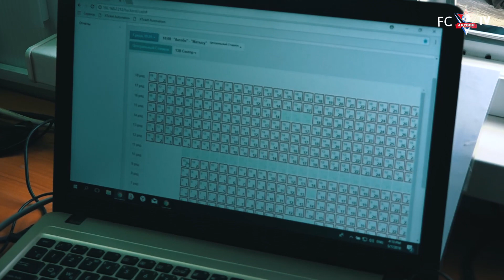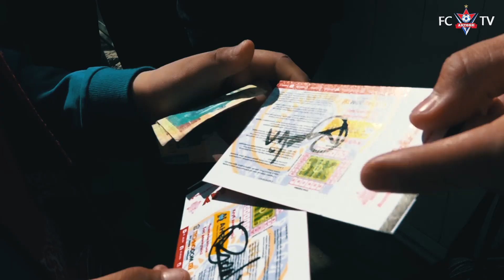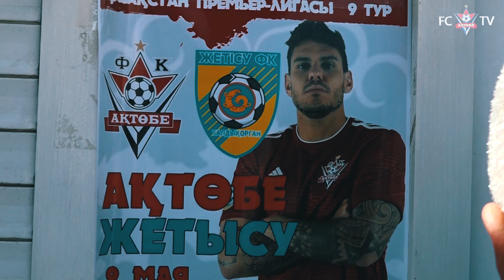Купи билет у футболиста! Милан Радин и Хрвое Миличевич.